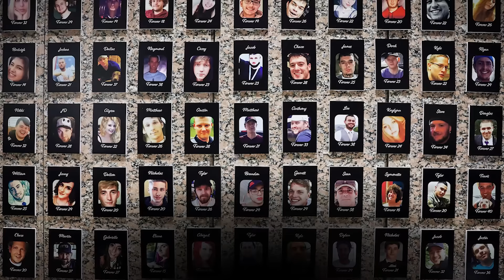Thời Sự Buổi Tối | 18/10/2024 | FULL🔴